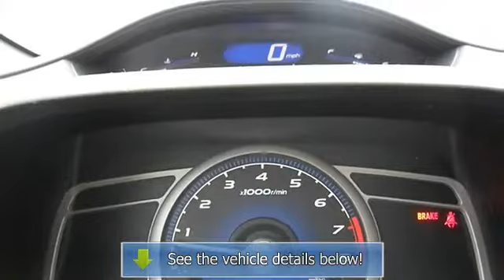2006 Honda Civic - Wilde Toyota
Wilde Toyota
3225 S 108th St

For Sale: 2006 Honda Civic
VIN: 2HGFG116X6H514037
Engine: Gas I4 1.8L/110
Drivetrain: FWD
Transmission: Manual
Mileage: 100,912
Color: BLUE (exterior)  (interior)